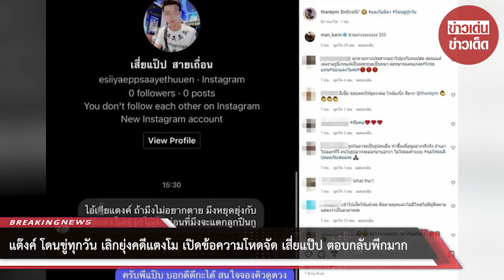แต๊งค์ โดนขู่ทุกวัน ให้เลิกยุ่งคดีแตงโม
ล่าสุด แต๊งค์ โพสต์ข้อความลงโซเชียลมีคนแชทมาป่วนข่มขู่อีก ใช้ชื่อว่า เสี่ยแป๊ป สายเถื่อน ใช้ถ้อยคำหยาบคายข่มขู่ว่า ไอ้….แตงค์ ถ้ามึงไม่อยากตาย มึงหยุดยุ่งกับคดีแตงโมซะนะไอ้….ก่อนที่มึงจะแด…ลูกปืนกู ซึ่งหนุ่มแต๊งค์เข้าไปตอบด้วยว่า ครับพี่แป๊บ บอกดีดีกะได้ สนใจจองคิวดูดวงมั้ยครับพี่?